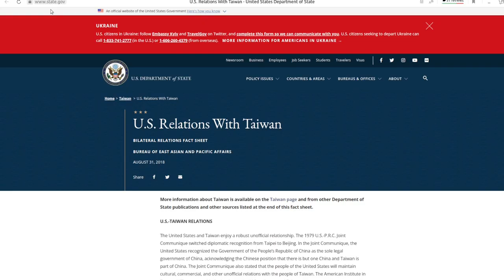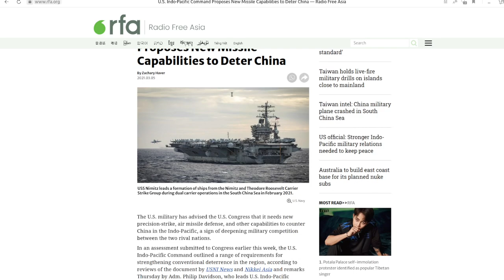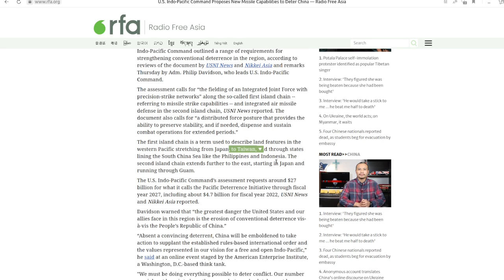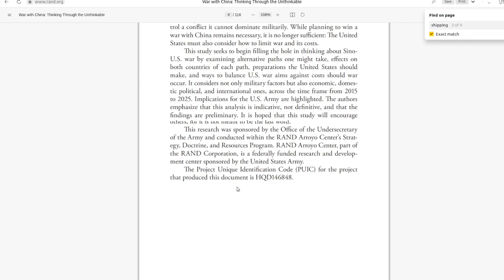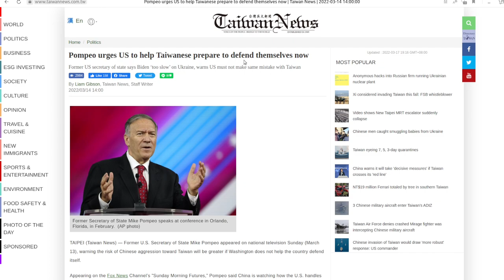US to use Ukraine as Stepping Stone Toward Taiwan Provocation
The US is planning to provoke conflict with China through Taiwan just as it has done to Russia through Ukraine. A similar process of replacing both governments in 2014 and then preparing both territories for war has been underway since.

US policy papers have called for the encirclement and containment of both Russia and China for decades and ultimately, stopping China requires first isolating it from its largest, most powerful ally, Russia.

These are videos made 3 times weekly (Monday, Wednesday, and Friday) published first for Platinum Sponsors and above as well as for supporters on “Buy Me a Coffee,” then made public later on in the week. Thank you for your support and making this work possible!

References:

Reuters - U.S. approves $100 million sale for Taiwan missile upgrades:
VOA - US Nearly Doubled Military Personnel Stationed in Taiwan This Year:
US State Department - U.S. Relations With Taiwan:
Radio Free Asia - U.S. Indo-Pacific Command Proposes New Missile Capabilities to Deter China:
Taiwan News - Pompeo urges US to help Taiwanese prepare to defend themselves now: